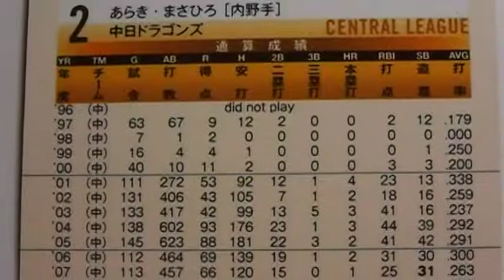荒木雅博 中日ドラゴンズ youtube 動画 トレカ